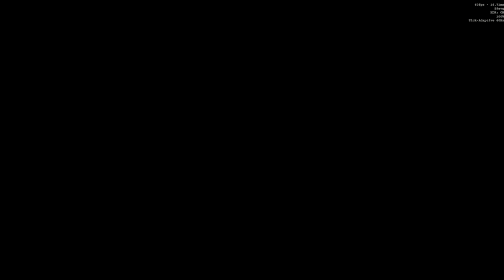DOOM Eternal In HDR (4K) - Episode Ten (Nekravol Part 1)